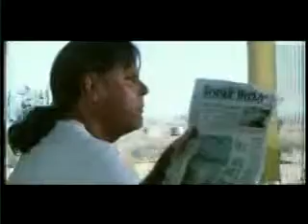Milk Sugar Love Is In The Air